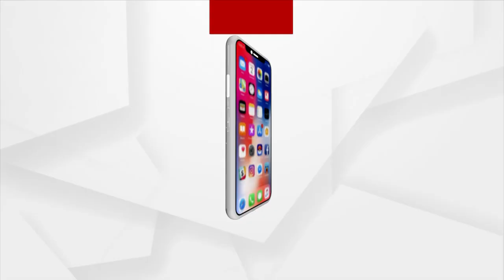Argus Agri Vikas 2023 | Argus News